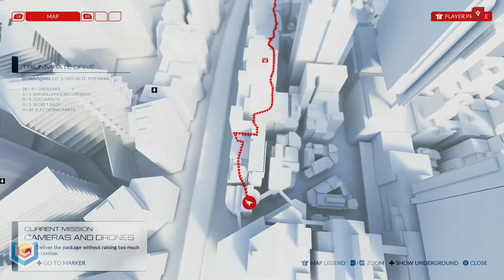Mirror’s Edge Catalyst Covert Delivery - Cameras and Drones (Mission Guide)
The video guide shows how to complete the Cameras and Drones covert delivery mission featured in Mirror’s Edge Catalyst on Xbox One, PlayStation 4 and PC.

Follow Faith, a daring free runner, as she fights for freedom in the city of Glass. What appears to be an elegant, high-tech city on the outside, has a terrible secret hidden within. Explore every corner from the highest beautifully lit rooftops to the dark and gritty tunnels below. The city is huge, free to roam and Faith in at the center of it all. Through the first-person perspective, combine her fluid movement and advanced combat with the city's surroundings to master the environment and uncover the conspiracy. This is Mirror's Edge for this generation, raising the bar for immersion in action-adventure games.